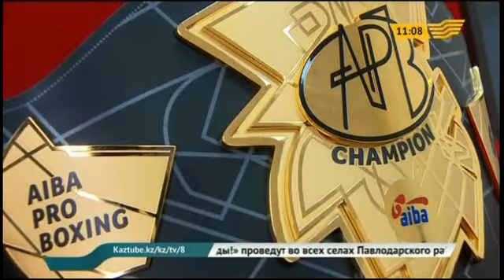В Астане состоится финальный бой всемирной серии APB